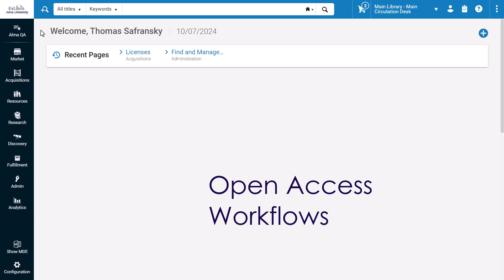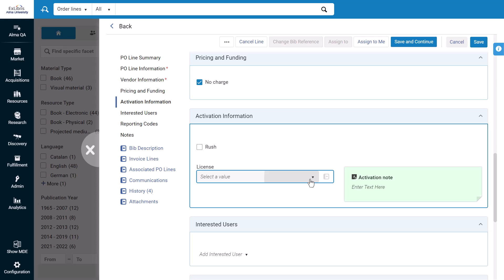Open Access Workflows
A new license type, Transformative agreement, has been added in Alma for open access resources.